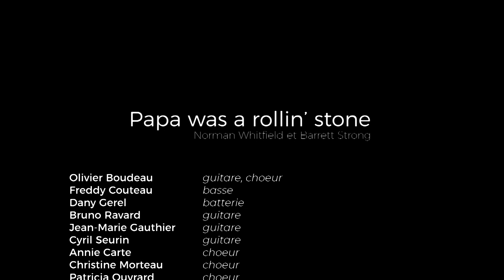Papa was a rolling stone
La jam du Camembert #4 Papa was a rolling stone

Des musiciens de l'association Le Camembert, amateurs et professionnels, se retrouvent sur le projet d'enregistrer une musique, de l'arranger, et de se filmer. L'idée est de monter ensuite d'autres projets par petits groupes, avec d'autres musiciens de l'association ou d'ailleurs.